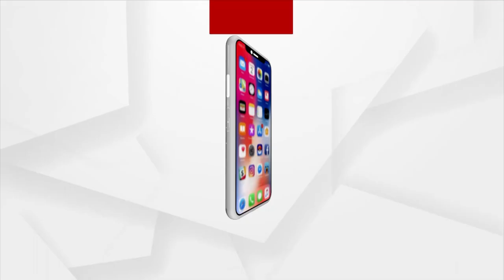Nepal Shatters The Records Of Highest Total And Biggest Win In T20 Internationals